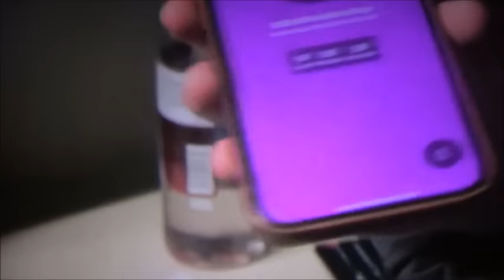SHES MINE NOW!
REVIEWING WETV, LOVE AFTER LOCKUP
CHAZZ & BRANWIN